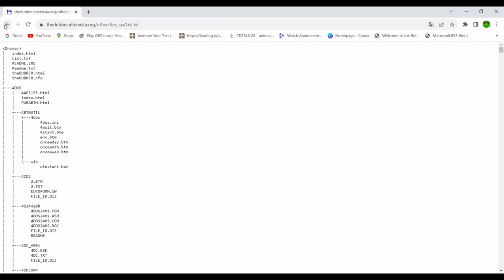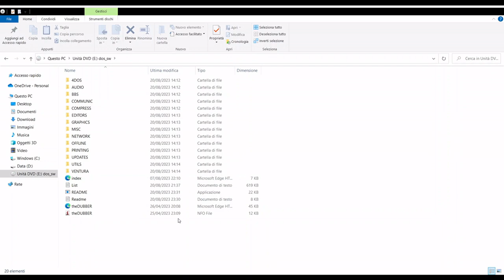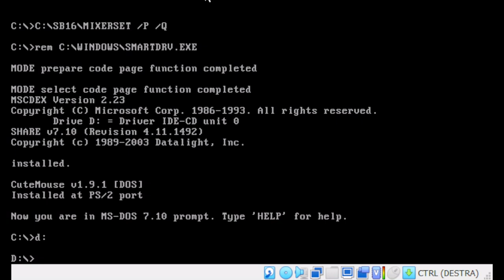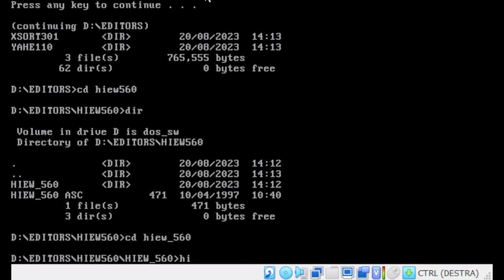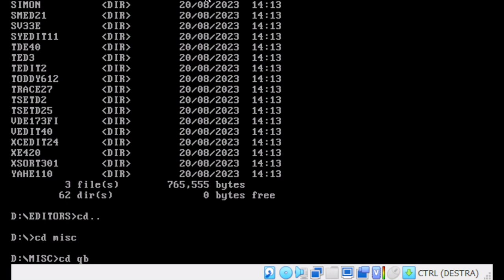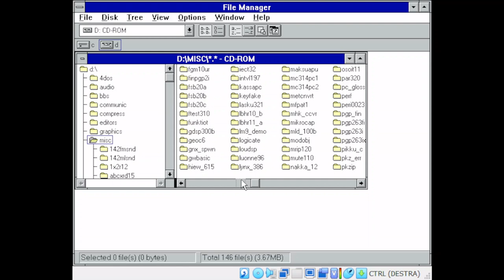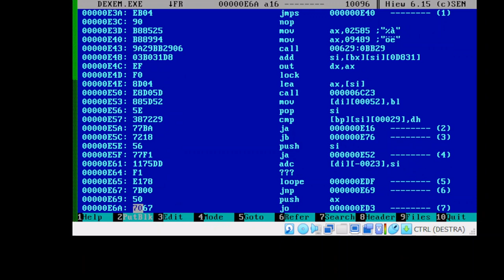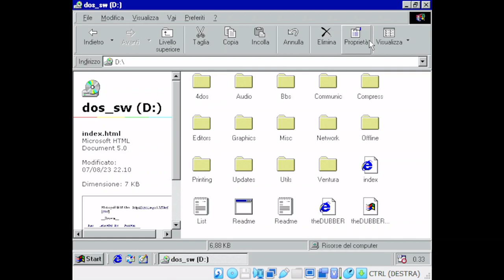MS-DOS Software collections. ISO for Virtual Machine or CD-ROMS - theDUBBER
Welcome to the DOS Program Collection: Diving into
               Technological Nostalgia

If you're passionate about computer history and want to
relive the golden era of DOS operating systems, you're
in the right place! The "DOS Program Collection: Diving
into Technological Nostalgia" is a captivating journey
through a wide range of software that defined an era and
helped shape today's digital world.

**What you'll find in our collection:**

* **Editors and Compression:** Explore early text editing
  tools and learn to appreciate the art of data
  compression. From legendary editing utilities like
  Norton Editor to sophisticated compression applications
  like ARJ and PKZIP, our collection offers an up-close
  look at data manipulation in the pre-Windows era.

* **Audio and Video:** Curious about how music was
  played and videos were watched on CRT monitors? From
  early audio players like WinPlay3 to video converters
  like TMPEG, immerse yourself in a unique multimedia
  experience that will make you appreciate the leaps and
  bounds of digital media.

* **Utilities and Printing:** From essential backup
  programs like Norton Backup to disk management tools
  like Norton Disk Doctor, our collection offers a wide
  range of utilities that made life easier for DOS users.
  Discover how printing worked with dot matrix printers
  and the adventures of getting everything to function
  properly!

* **4DOS:** Explore the powerful DOS shell replacement
  that introduced a host of advanced file and directory
  management features. Discover how 4DOS allowed users
  to interact with the operating system in unexpected
  ways.

* **Network:** Venture into the early days of digital
  connectivity with programs like Telix and PC-NFS.
  Discover how early users began connecting with each
  other and the world beyond their computers, opening
  the doors to an era of global communication.

**Why explore this collection:**

1. **Computer History:** Our collection offers a unique
   look at the evolution of computer technology. Explore
   how things were done in an era where computing power
   was a fraction of what it is today.

2. **Learning and Fun:** Deepen your computer knowledge
   and take a plunge into technological nostalgia. Learn
   through hands-on use of software that paved the way
   for modern innovation.

3. **Community and Sharing:** Join a community of tech
   retro enthusiasts, share experiences, tips, and
   challenges faced while using DOS programs.

We encourage all tech enthusiasts, the curious, and those
seeking a unique learning experience to join us on this
exciting adventure into digital history. The "DOS Program
Collection: Diving into Technological Nostalgia" awaits
to offer you an engaging and captivating experience.

Who offers me a coffee? | Chi mi offre un caffe? Support theDUBBER

Il mio canale, i miei Siti. Questa playlist racchiude tutto ciò che faccio nel mio tempo libero.

mushROOM su Simosnap Chat Italiana

mushROOM on Rizon Only English Chat